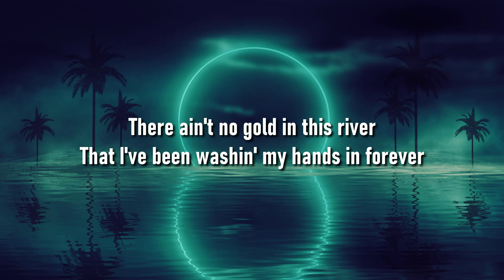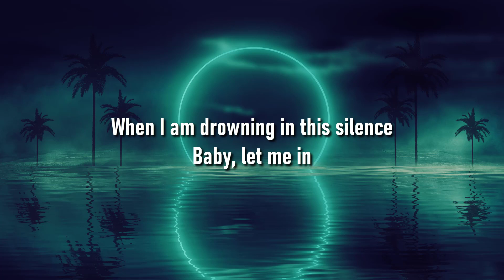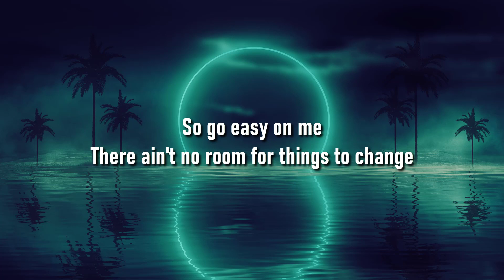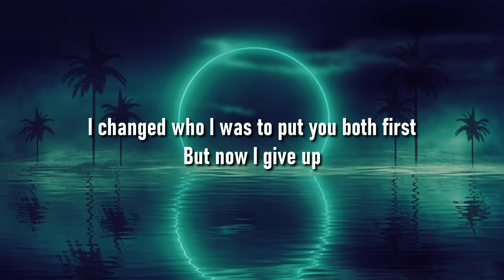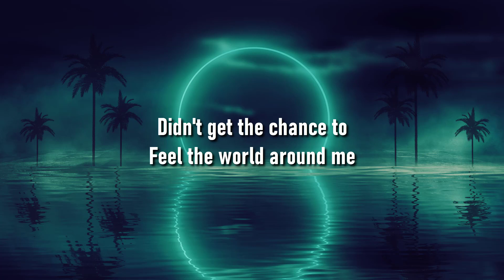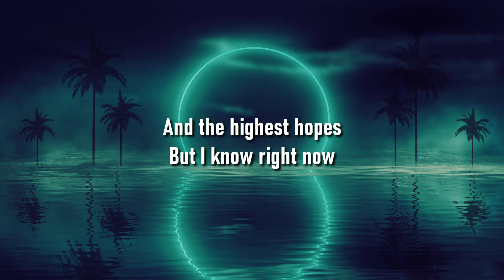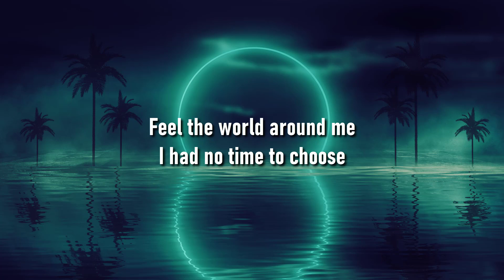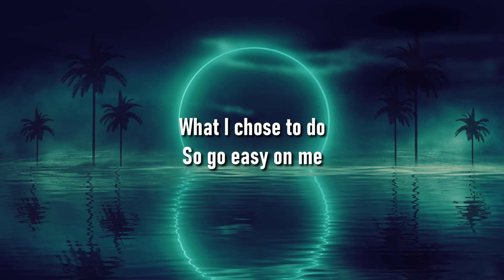Adele - Easy On Me (Lyrics) || Munch Lyric